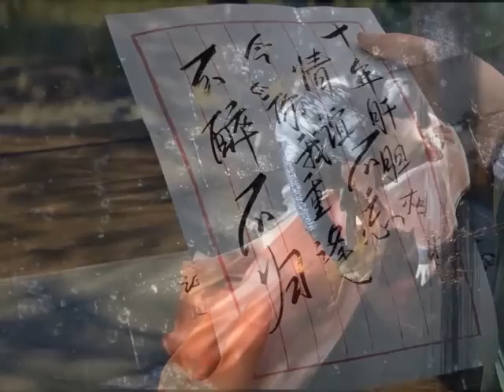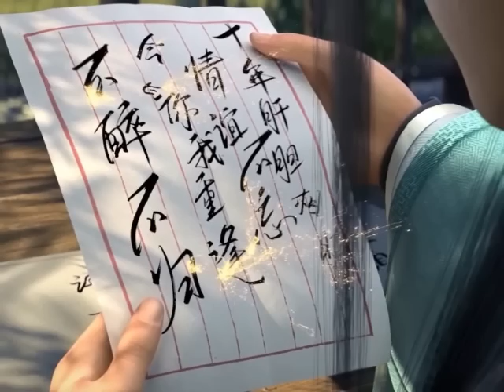มหายุทธทลายสวรรค์ ตอนที่3675-3676